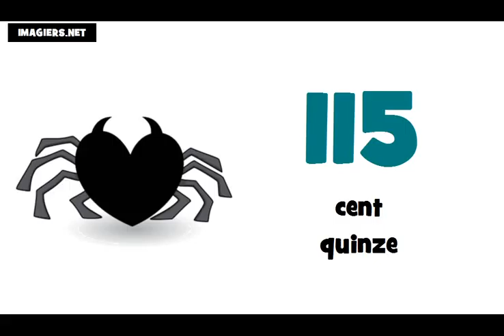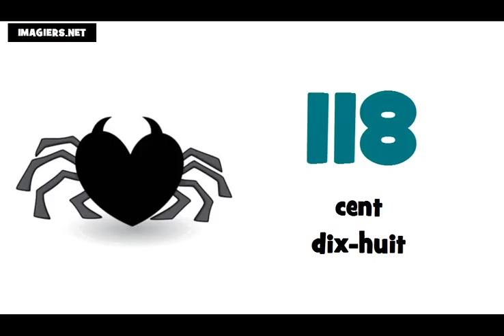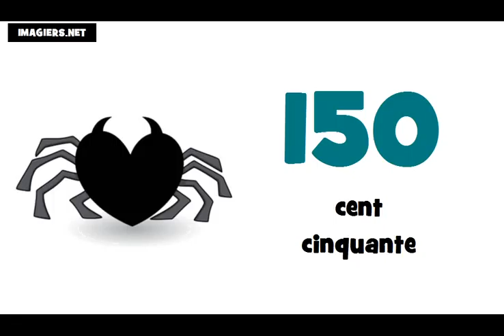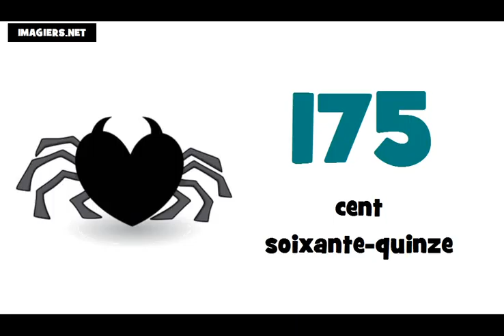Ucam Francuski # Francuski brojevi od 100 do 200